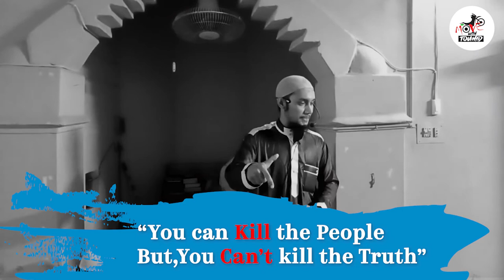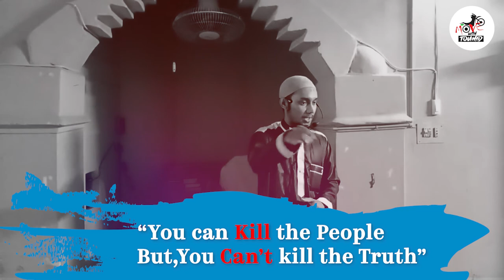"You can kill the people, But You can't kill the Truth"- Abu Tuha Muhammad Adnan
Kindly requesting to don't strike down a video, If you need an Audio or Video to be removed on our channel please mail  us to remove the content, we will be removed within the same day and keep both side happy.